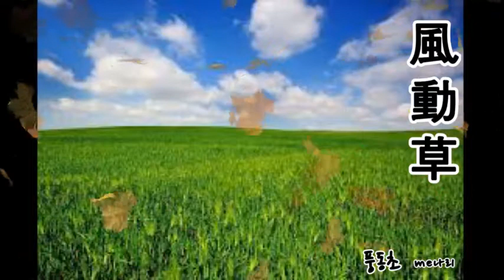풍동초 🎧 알토 소프라노 오카리나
풍(바람에)風
 동(움직이는)動
 초(풀)草